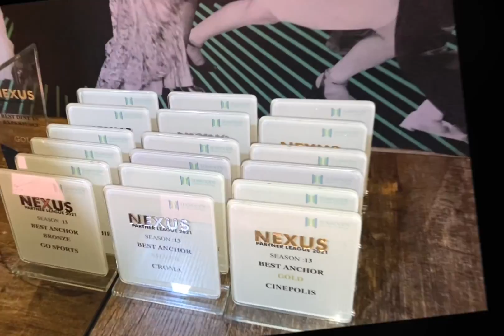Nexus Partner League || Retailer Award function at SGC Mall